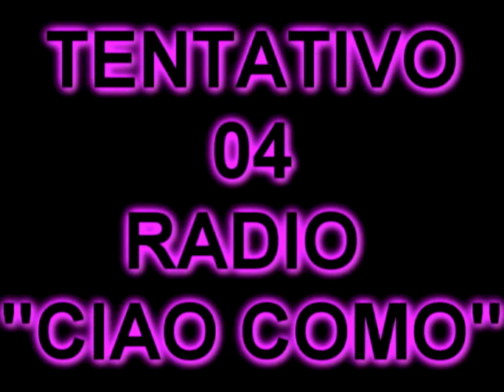SCHERZI TELEFONICI SPEAKER (M2O, RTL ,RADIO 105) (CRIK CROK LIVE SHOW BY RSH)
Riuscirà uno speaker di RSH a farsi assumere in un' altra radio ? magari al quarto tentativo...